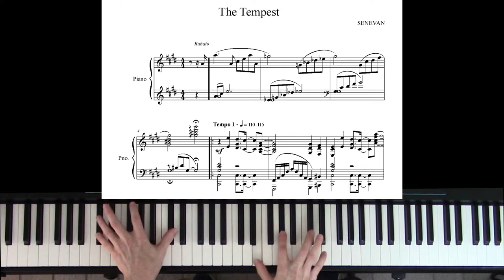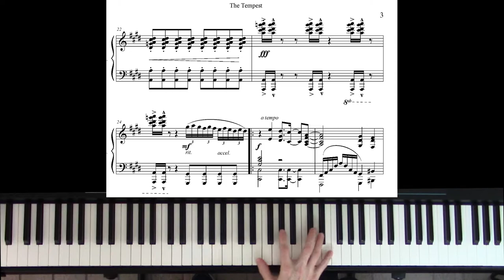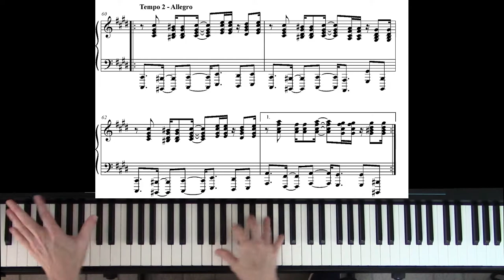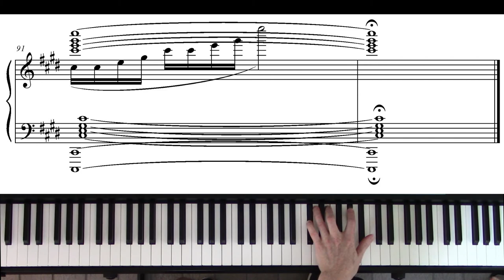The Tempest (New Classical Solo Piano)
From Ezam Wit comes a fresh new take on the art of the solo classical piano piece. A programmatic neoclassical and neo-romantic composition influenced by modern rock piano, The Tempest is sure to excite the senses of any listener!

The Tempest is copyrighted 2020 by the artist Ezam Wit.